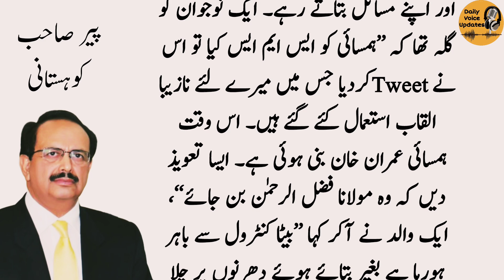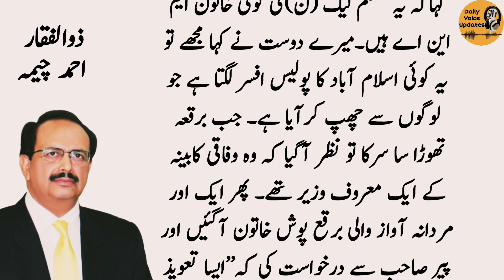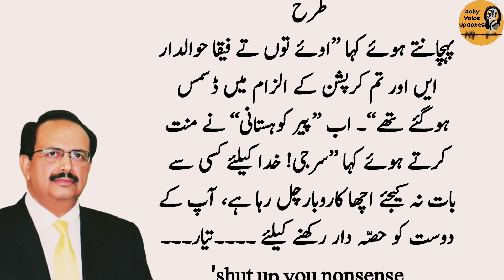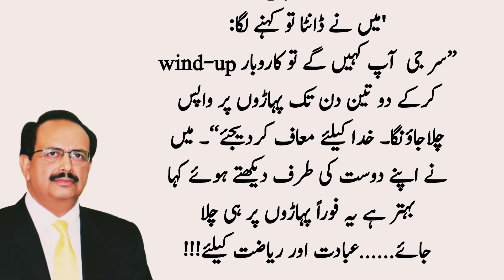پیر صاحب کوہستانی | Daily Voice Updates | Urdu Columns | Pakistan News | Daily Jang | Daily Express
pakistan news
latest news
breaking news
daily pakistan
pakistan latest news
daily news
latest pakistan news
pakistani news
daily jang
daily jang news
jang news
jang newspaper
daily jang lahore
jang column
jang columns today
roznama jang
dunya news
dunya tv
dunya news today
dunya
roznama express
express news
daily express
express epaper
express akhbar
daily urdu column
urdu columns
daily columns